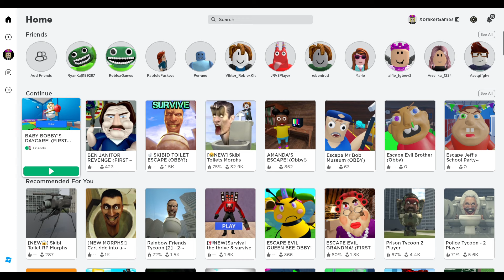NEW UPDATE SUMMER BABY BOBBY !!! BABY BOBBY'S DAYCARE! FULL GAME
☀️ NEW UPDATE! Summer themed Baby Bobby!!! (New servers only)

If you have fun please thumbs-up 👍 and favorite ⭐ to support the game. Thank you so much for playing!

Are you ready to jump into Baby Bobby's Daycare? Let's get to it! This daycare isn't like the others, it is patrolled by a GIANT BABY and has some of the world's best security technology designed to stop you from escaping! Make your way through jumps, chases, liquid hot "MAGMA", and defeat Baby Bobby in an epic boss battle. Let's do this!

If you're stuck on a stage make sure to check out some of the fun power-ups in the shop, any purchases are greatly appreciated and support me in making future games but don't feel pressured, simply playing the game is just as meaningful to me as a developer ❤️. Have fun!